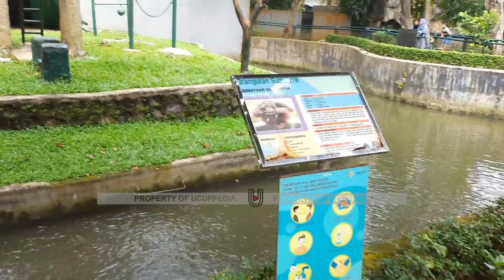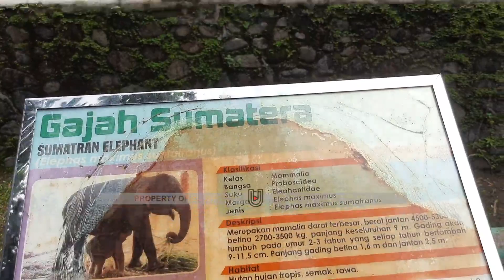RAGUNAN JADI SERBUAN WISATA KELUARGA AKHIR PEKAN ‼️